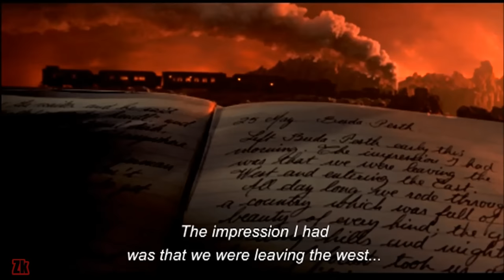✝️EARLY ARRIVAL- ESCORTED TO THE CASTLE SCENE - BRAM STOKER'S DRACULA(1992)+SUBTITLES]1080p✔💯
Gary Oldman, Winona Ryder and Anthony Hopkins star in director Francis Ford Coppola's visually stunning, passionately seductive version of the classic Dracula legend. In BRAM STOKER'S DRACULA, Coppola returns to the original source of the Dracula myth, and from that gothic romance, he creates a modern masterpiece. Gary Oldman's metamorphosis as Dracula who grows from old to young, from man to beast is nothing short of amazing. Winona Ryder brings equal intensity to the role of a young beauty who becomes the object of Dracula's devastating desire. Anthony Hopkins co-stars as the famed doctor who dares to believe in Dracula, and then dares to confront him. Opulent, dazzling and utterly irresistible, this is Dracula as you've never seen him.
Provider Channel
Sony Pictures Home Entertainment
Partner rating
R
Release date
1992
Running time
2:07:23
Language
English
Actors
Gary Oldman Keanu Reeves Anthony Hopkins Winona Ryder Tom Waits
Director
Francis Ford Coppola
Producers
Francis Ford Coppola Charles Mulvehill Fred Fuchs
Writer
James V. Hart